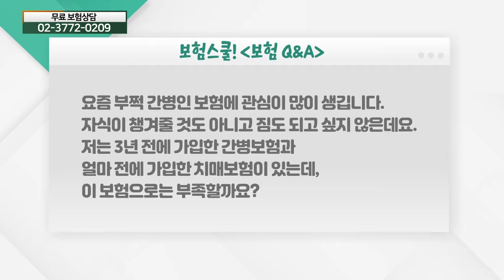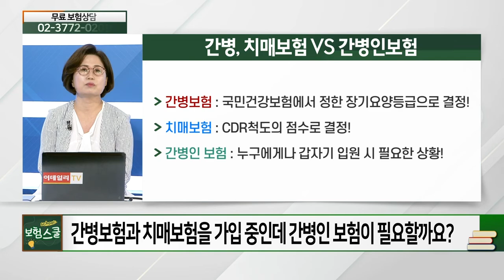간병보험과 치매보험을 가입 중인데 간병인 보험이 필요할까요?_보험 Q&A (20210722)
# 간병보험과 치매보험을 가입 중인데 간병인 보험이 필요할까요